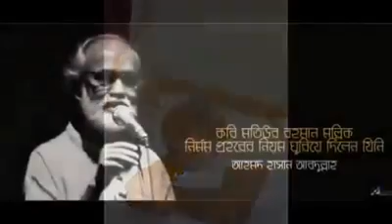ইসলামিক গজল-বাংলা গজল-ইসলামি সংগীত